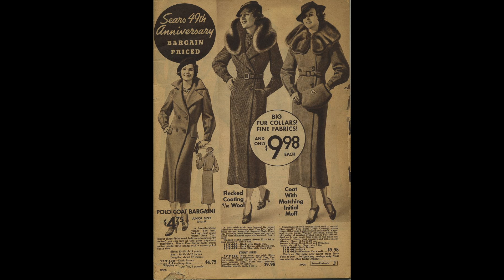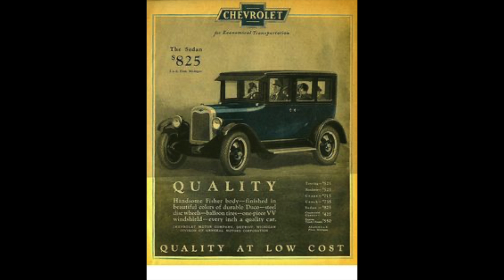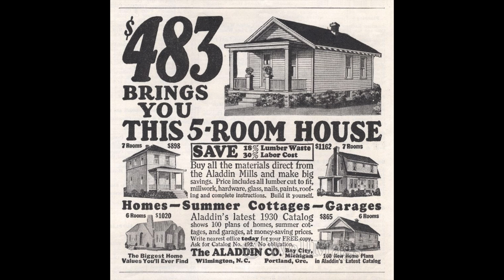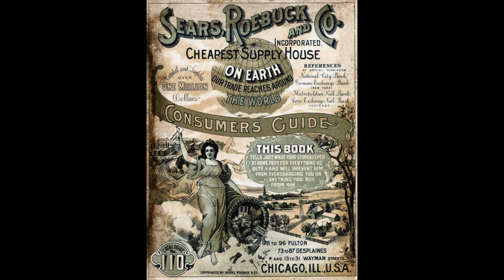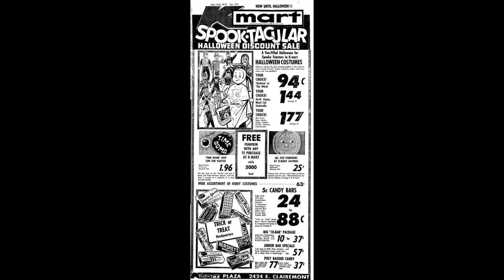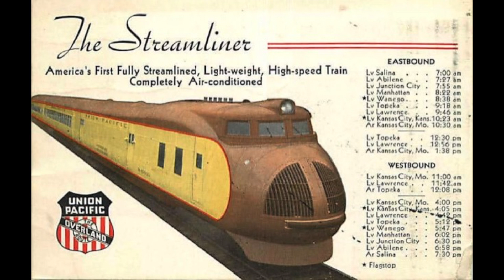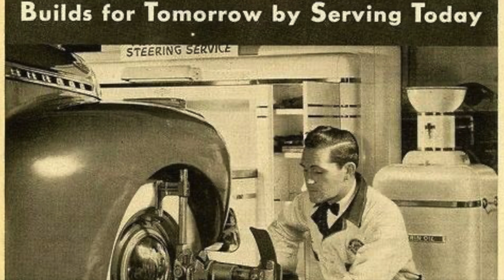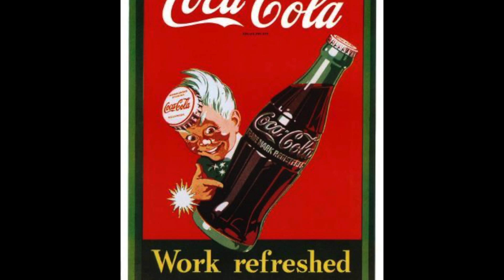the grate Gilderdersleeve # 49 Appointed water commissioner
old time raido shows Appointed water commissioner